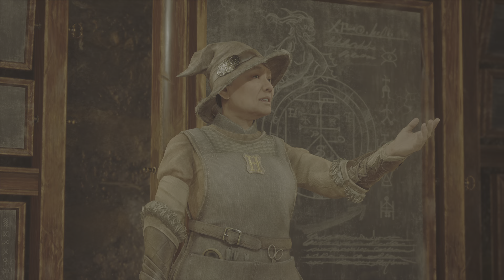Hogwarts Legacy Part 27 - Beasts Class